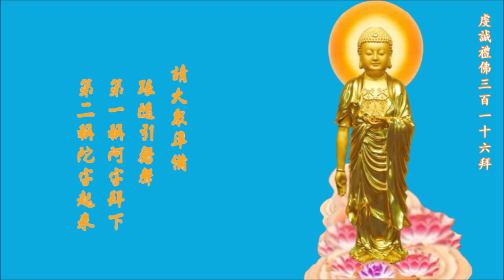虔誠禮佛316拜